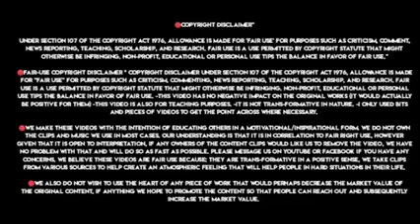Open Matter Movie Tamil Explain.Open Matter Movies Tamil Link.Mr.Vendakka 2 Channel.mr.pudalangai.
Open Matter Movie Tamil Explain.Hollywood Matter Movies Tamil Explain.Tamil Voiceover.Mr.Vendakka 2.

Hello YouTube, This is MSV.

It's An Request to Remove Age Restrictions On YouTube Video.

🚫This is not an Age Restrictions Video This Video is Just for an Education & Entertainment Purpose Please Remove Age restrictions for this video I had work hard to make this video please it's an request  And This Video is Not an 18+ Content and This is For Developing Entertainment & Education Purposes Video For Every Guys.

Tamil Voiceover. Hollywood Movies Tamil Dubbed. Tamil Dubbed Story & Movies. Tamil Dubbed Movies. Hollywood Movies. Thriller Movies
Mr Tamilan. Mr voice-over Mr TamilRockers film roll and Mr sarathy voice over.

🔴In My channel I am explaining Open Matter Movies and also more more more lot of movies in my Tamil language is to maintain our subscribers and views

🔴FAIR-USE COPYRIGHT DISCLAIMER * Copyright Disclaimer Under Section 107 of the Copyright Act 1976, allowance is made for "fair use" for purposes such as criticism, commenting, news reporting, teaching, scholarship, and research. -This video has no negative impact on the original works (It would actually be positive for them) -This video is also for teaching purposes. -It is not trans-formative in nature. -I only used bits and pieces of videos to get the point across where necessary.

🔴We make these videos with the intention of educating others in a motivational/inspirational form. Our understanding is that it is in correlation to Fair Right Use, however given that it is open to interpretation, if any owners of the content clips would like us to remove the video, we have no problem with that and will do so as fast as possible.

🔴I am Uploading Videos Like A
mr vendakka youtube channel,mr.vendakka channel 2, Open matter movie
msv tamil, Vendakka channel
mr vendaka, matter movie,open matter tamil review,mr. vendakka channel 2
matter movie review tamilmr vendakka youtube channel 2.0.mr pudalangai vs mr vendakka.open matter movie tamil review
mr.pudalangai vs mr.vendakka.mr pudalangai.mr vendakka hollywood movie tamil.hollywood movie tamil mr vendakka youtube channel
mr vendakka,mr vendakka youtube channel 2,mr.vendakka channel,mr vendakka
mr.vendakka channel 2,mr.vendakka
kajzilla youtube channel,mr vendakka youtube channel 2.0,endakka,mr pudalangai vs mr vendakk,open matter movie tamil review,mr.pudalangai vs mr.vendakka,mr pudalangai,mr vendakka hollywood movie tamilkajzil, hollywood movie tamil,kajzilla
msv channel,mr vandaka,mr vendakka 2 youtube channel,mr vendakka 2.0
matter movies,vendakka channel tamil,mr pudalangai channel,mr vellarikka youtube channel,mr vendakka vs mr pudalangai
adult movies tamil,mr. vendakka tamil
vendakka 2,open matter movie review
mr vendakka vs mr Pudalangai,
koreanmovie, Tamil adult movies, Kajzilla channeland I used this channel names to promote my channel only..